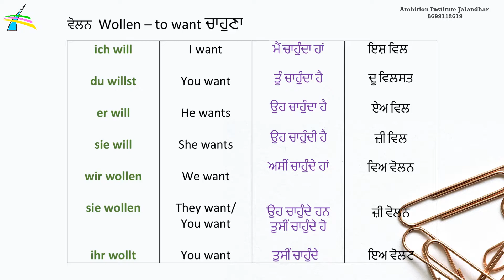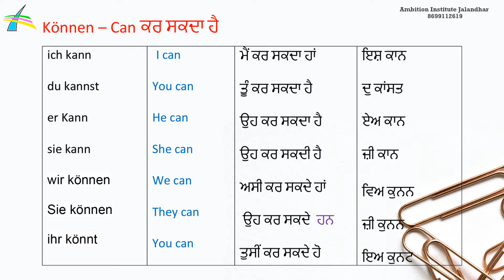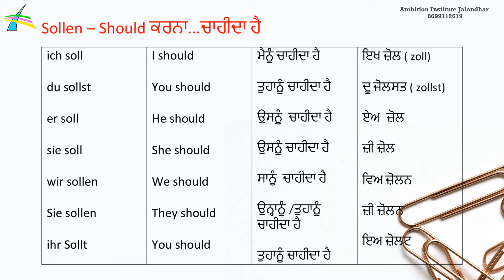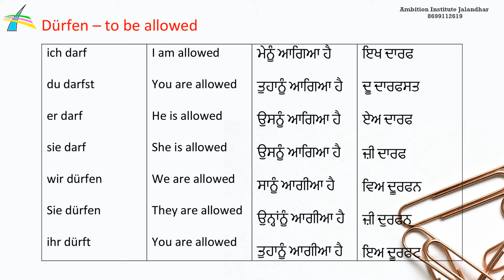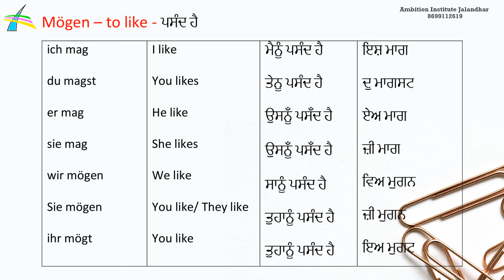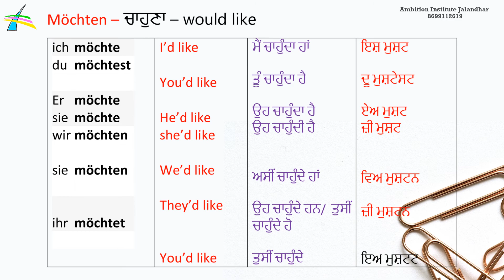Learn German Modal Verbs through Punjabi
Hello, Everyone! Ambition Institute o foreign languages provide Italian language training to hundreds of student every year. Whether you want to learn Italian as a hobby or need it as a Skill for your stay in Italy, Ambition Institute has you covered.

Ambition Institute of Foreign Languages
(Learn with Ambition)